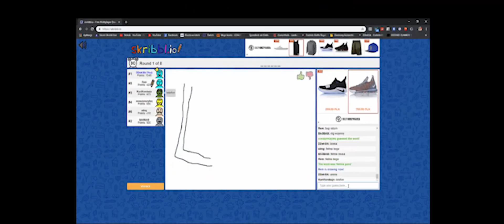Zwiastun kanału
Jakość trochę drewniana